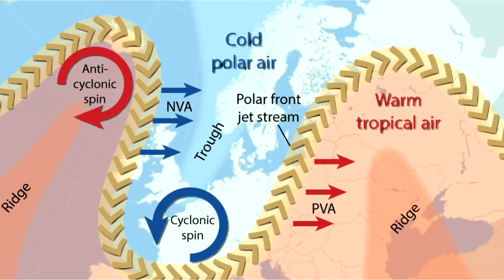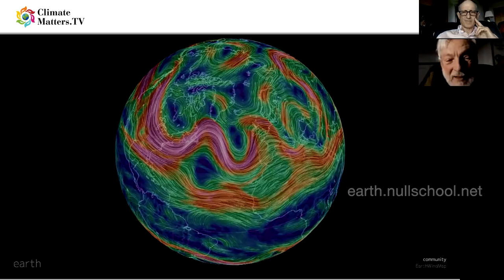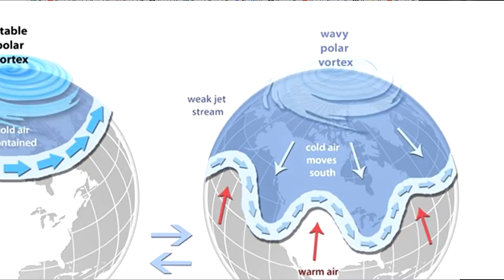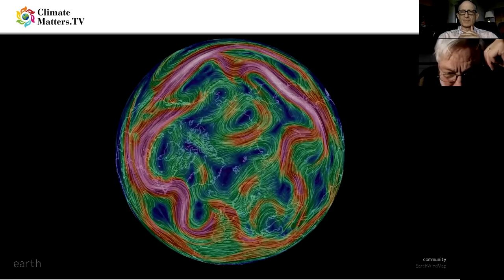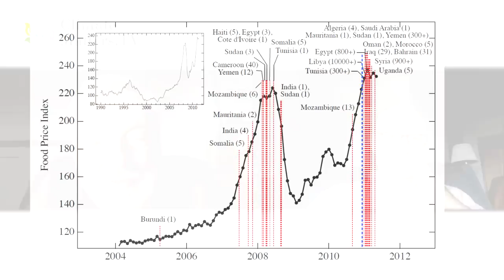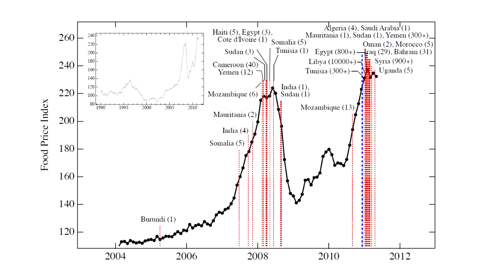Extreme Weather Wake-up Call - Peter Wadhams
Both were recorded on April 5, 2018.

This year we are seeing extreme weather events in the EU like never before.
Explore the ramifications of this ramping up of Anthropogenic Climate Disruption (ACD) with Dr. Peter Wadhams, Emeritus Cambridge Professor of Polar Ice Physics.